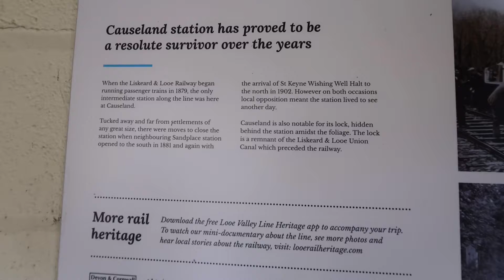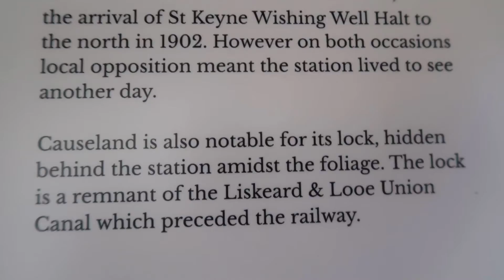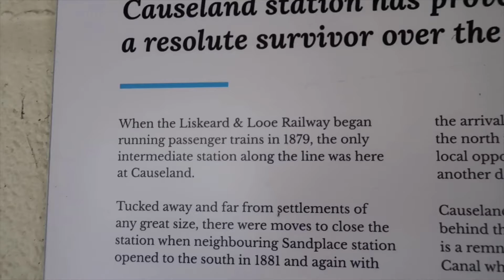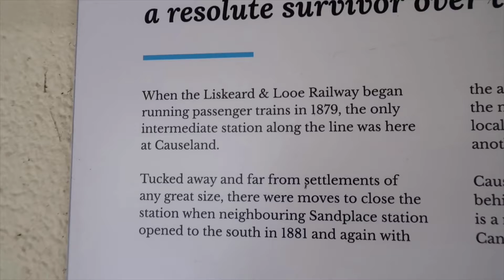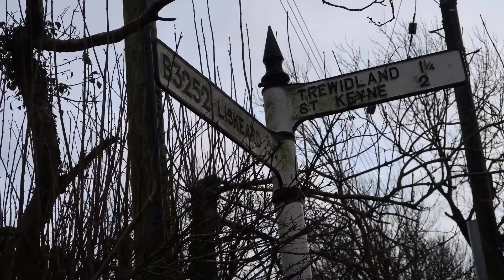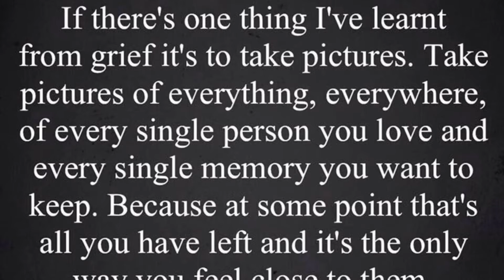Mattys self confinement railway challenge. Day 7, station 20. Causeland. Day 13 of confinement. 💪🏻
Causeland railway station. .  Station 20.
This is day 7 of Mattys train station challenge although we have
 been in self confinement for 13 days now.
We are not taking any risks and still staying as vigilant as always.
With having to self isolate to protect Matty from coved-19 we have tried to be inventive to keep his spirits up.
Better day today, we were all tense this morning but once we got to the lanes in Cornwall all the tension lifted. Tonight is our last night with nightcare until this nightmare is over. Not sure how we will cope, but we will. Resilience and working as a team will help us through. Could not do this without Mike by my side, so grateful for him right now.
With no school, no appointments, no restbite, no visits or no entering any buildings other than our home this was a challenge. We have been isolated for 13 days now and as adorable as Matty is he’s pretty intense. We are exhausted as Mattys anxious levels have been incredible high. His year has been difficult enough with far too many changes for an autistic routined boy but to then be taken away from school and friends is hard on him and us. It’s just me and Mike winging it.
So we came up with making this as exciting as we can for Matty whilst being able to drive around in our little van, self sufficient without fear of picking up the virus.
So we will endeavour to visit EVERY train station in Devon and Cornwall over the coming weeks/months.
We managed 2 today much to Mattys delight, it certainly put a much needed spring in his step and I had some very unexpected kisses as a thank you.
We are determined to keep this boy safe no matter what it takes, so here is hoping we succeed and all our loved ones will be okay and back round for a spag Bol soon.